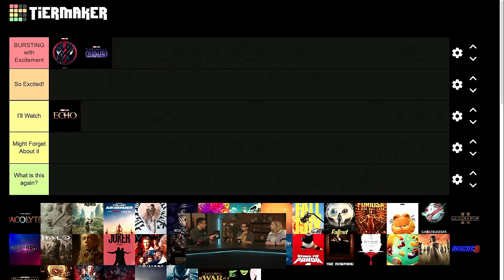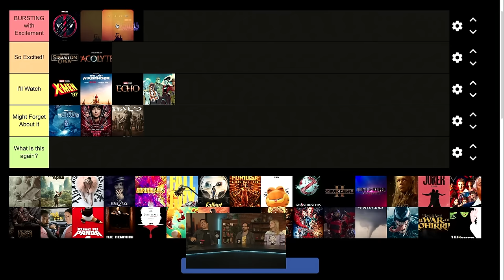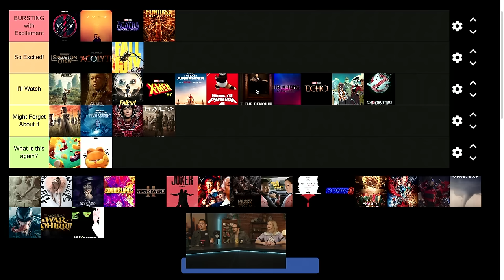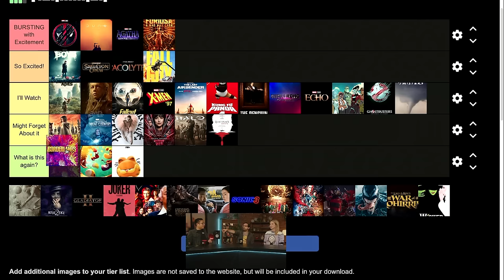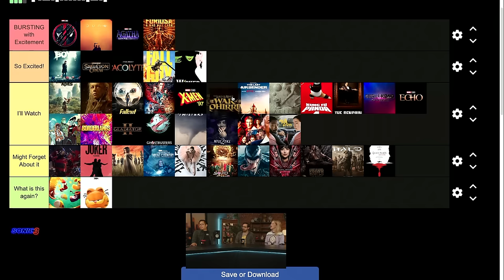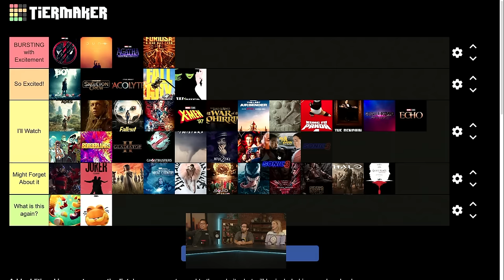What Are We MOST Excited For In 2024?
2023 is about to end, but 2024 is coming up, and there are a LOT of TV shows and movies to be excited about! But how excited should you be? Join Maude Garrett, Hector Navarro, and Producer Evan as they go through an exhaustive tier list of upcoming things - this tier list will definitely not come back to haunt us.

Host: Maude Garrett (@maudegarrett / @maudesbookclub)
Host: Hector Navarro
Host / Producer: Evan Yee
Studio Technician: Dashiell Hamingson
Editor: Brian M Kim
Head of Production: John Costa